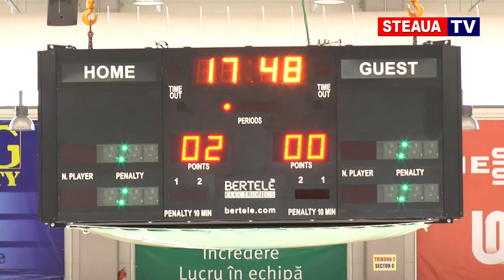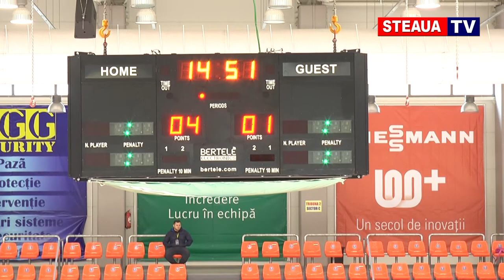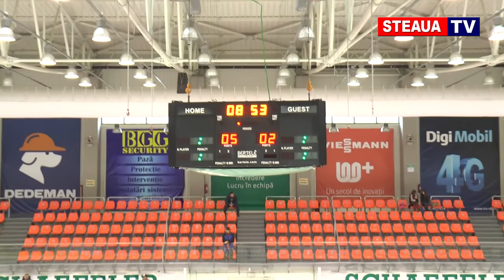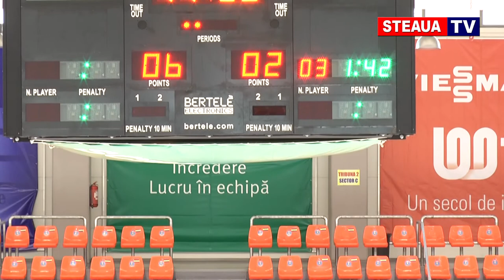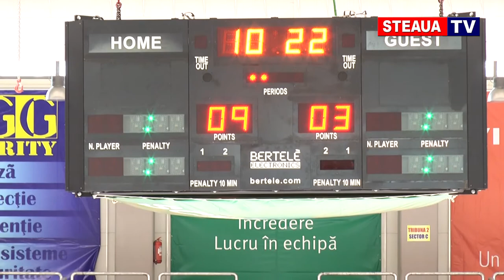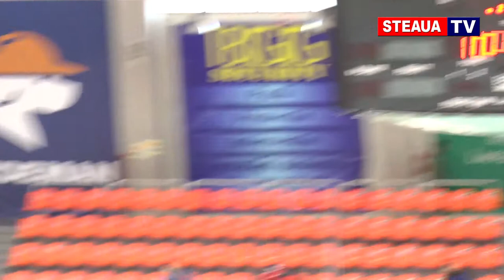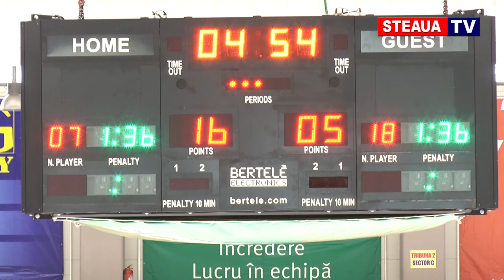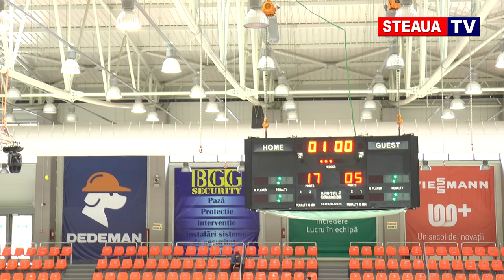Steaua București - Sportul Studențesc (14 octombrie 2017)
Meciul de hochei pe gheaţă Steaua București - Sportul Studențesc 8-0 (14 octombrie 2017, Patinoarul Olimpic Brașov)